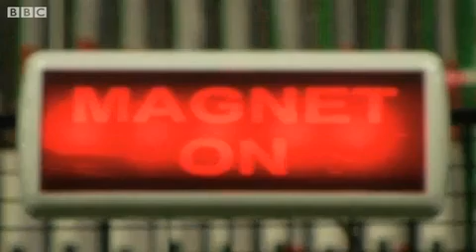Particles Broke The Speed Of Light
Scientists around the world were floored by yesterday's announcement that CERN researchers had broken the speed of light, which is the fastest known speed. They presented their work today for further scientific scrutiny.

If proven true by other research groups, it will debunk Einstein's special theory of relativity, which holds that nothing can travel faster than the speed of light in a vacuum.

If that is the case, scientists say they will need to rethink the way the universe works, because then "it's not just space that's affected, it's time that's affected too." Watch the BBC's report:

How did this happen? The team — a collaboration between France's National Institute for Nuclear and Particle Physics Research and Italy's Gran Sasso National Laboratory — fired a neutrino beam, which is composed of subatomic particles known to travel close to the speed of light, 454 miles underground from Geneva to Italy. What they saw surprised them and made them nervous. It traveled a sixty billionth of a second faster than the speed of light.

The BBC reported the researchers repeated their experiment 16,000 times with enough similar results to achieve statistical significance. Study author Antonio Ereditato of the Oscillation Project with Emulsion-tRacking Apparatus, or OPERA, collaboration at CERN collaboration said they tried to find mistakes in their work, but couldn't:

"We wanted to find a mistake -- trivial mistakes, more complicated mistakes, or nasty effects -- and we didn't.
"When you don't find anything, then you say 'well, now I'm forced to go out and ask the community to scrutinise this'."
Watch Ereditato explain the findings:

As Ereditato says, this news is not to be taken lightly. Physicists remain skeptical until other replication of the experiment attains similar results.

Alvaro De Rujula, a theoretical physicist at CERN, the European Organization for Nuclear Research outside Geneva from where the neutron beam was fired, said he blamed the readings on a so-far undetected human error.

If not, and it's a big if, the door would be opened to some wild possibilities.

The average person, said De Rujula, "could, in principle, travel to the past and kill their mother before they were born."

Research groups in Japan and the United States will most likely retest the experiment.